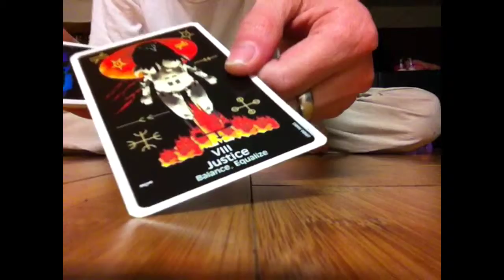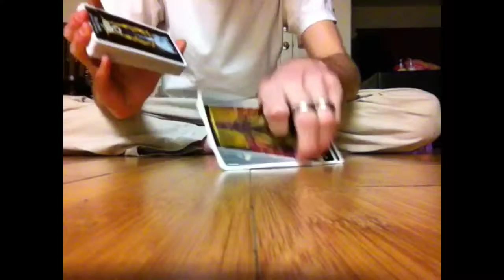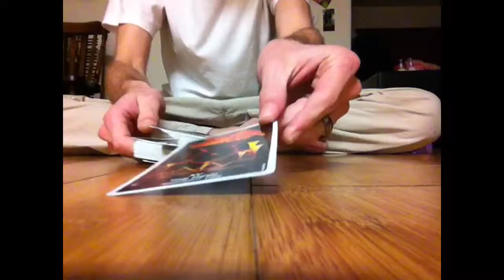Copy of "Love," "The Devil"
(listen to the background noise)

[2:24] "OK, big life moment here..."
[2:26] "Little Jack's finally ditching the training wheels and hopping on a big boy bike..."
[2:30] "Wait a second, this is the ride of his life, we can do better than an 8-megapixel picture.."
[2:36] "That's what I'm talking about!"
[2:37] "A full HD 13-megapixel camera with 'drama shot.'"
[2:41] "Attaboy Jack, this ride just got four times sweeter.."
[2:45] "I think we know which one of *these* photos is going to 'Grampy' and 'Nana...'"